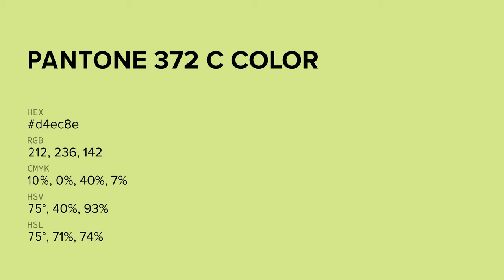color d4ec8e hex color - Green color - Cool color d4ec8e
What color is ? d4ec8e hex color - Green color - Cool color d4ec8e

Hex d4ec8e Color Code is also known as color.

Hex d4ec8e Color code in RGB color code model is created after adding 83.14% red color, 92.55% green color and 55.69% blue color.
Hex d4ec8e Color code in CMYK color (process color) code model is generated after subtraction of 10% cyan, 0% magenta, 39% yellow and 7% black.